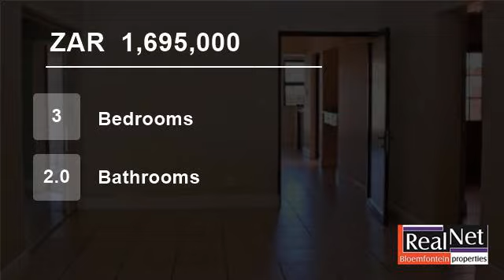3 Bedroom Townhouse For Sale in Arboretum, Bloemfontein, Free State, South Africa for ZAR 1,695,000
Seldom on the market, this dark facebrick unit is perfectly situates and immaculate close to school, hospitals and shopping centers.

Measuring 236sqm, entry is by way of a sandblasted front door with a staircase leading to the 3 bedrooms upstairs.  The tiled dining area and kitchen and scullery overlooks the carpeted spaciou...